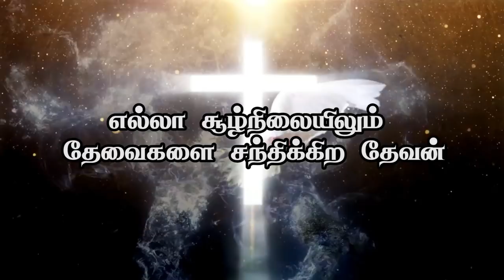எல்லா சூழ்நிலையிலும் தேவைகளை சந்திக்கிற தேவன் May 17th Today's Promise with Bro.D.Jestin(DD1588)